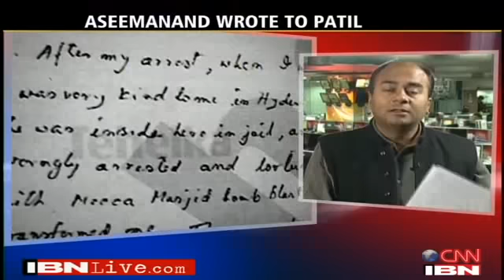Indian Media - Samjhauta blast Mastermind a Hindu Terrorist NOT PAKISTAN!!!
Aseemanand Confesses!!!

Lying indians Caught red handed..